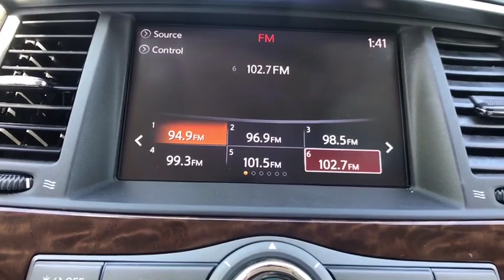2018 Nissan Armada Bristol TN, Bristol VA, Johnson City, Abington, Kingsport, TN 2U04520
Super Black U 2018 Nissan Armada available in Bristol, Tennessee at TriCities Nissan. Servicing the Bristol VA, Johnson City, Abington, Kingsport, TN area.

TriCities Nissan
3602 Bristol Hwy

HEATED SEATS! BLUETOOTH! This 2018 Nissan Armada SV 4x4 comes with tilt steering, back-up camera, towing package, Bluetooth connection, cruise control, heated seats, and running boards. With only one previous owner, this off-lease vehicle has a clean CARFAX and is ready to go home with you! Our service team replaced all 4 tires and gave her an oil change, and our detail team finished her off with a coat of wax. She's a certified Nissan, which means she comes with a 100,000 mile or 7 year limited powertrain warranty. We also provide 2 years of complimentary maintenance!